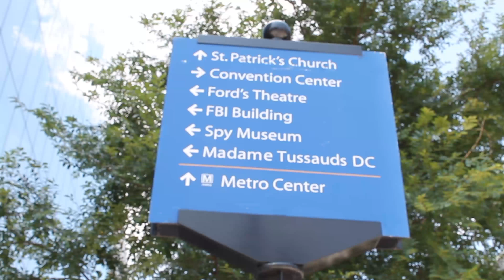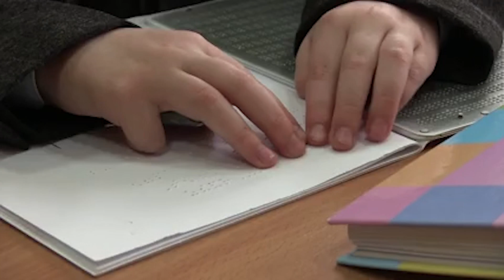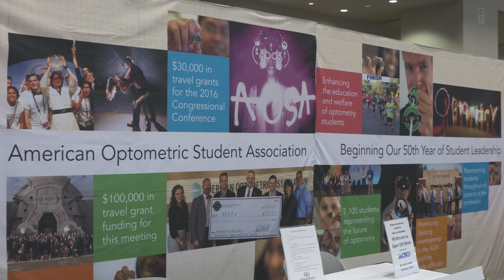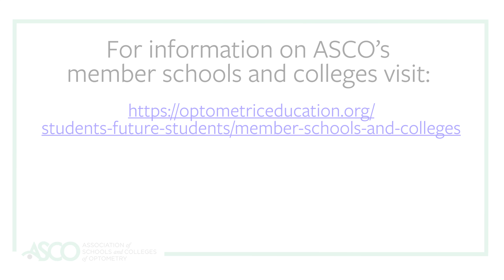Why I Chose the Field of Optometry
Filmed in Washington, DC during the summer of 2017, current and former students of optometry discuss why they chose to become a Doctor of Optometry